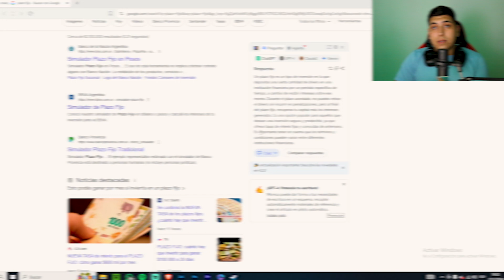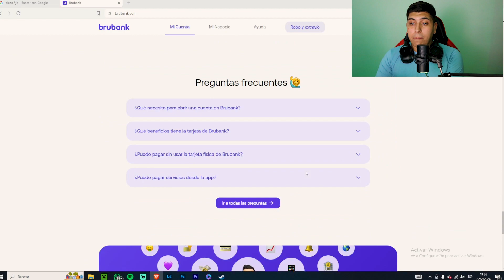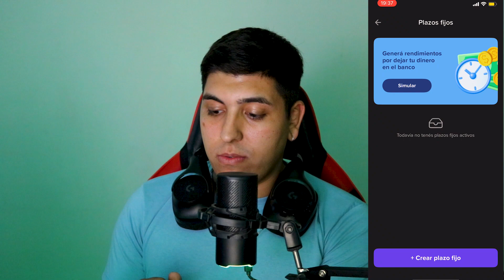COMO HACER UN PLAZO FIJO PASO A PASO - PLAZO FIJO UVA Y TRADICIONAL - Invertir en Plazo Fijo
Eespero el video te haya gustado, Recorda que podes encontrar mas contenido en LorenzoBrondino . Espero leer en los comentarios todo tipo de critica para mejorar, saludos!

🌟DONACIONES!🌟
Las donaciones son para mejorar la calidad del canal!
¿Son necesarias? No! ¿Ayudan? Si y mucho!